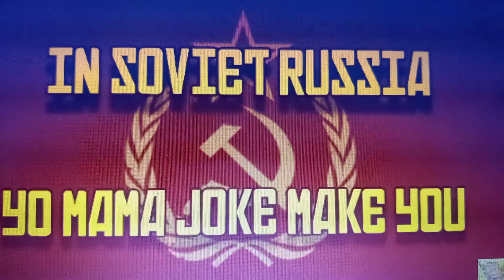In Soviet Russia: The Series - Episode 47: Fry-Day the 13th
It's Friday the 13th, never forget.